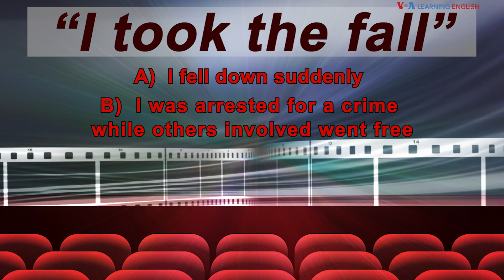English @ the Movies: I Took the Fall